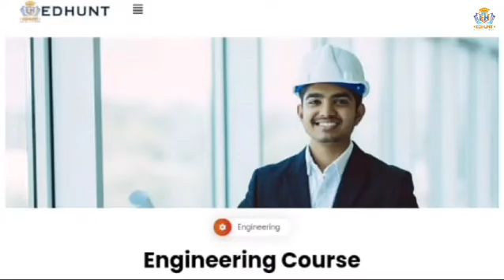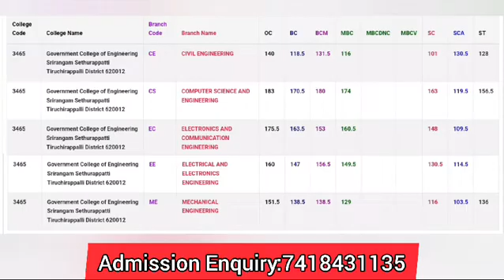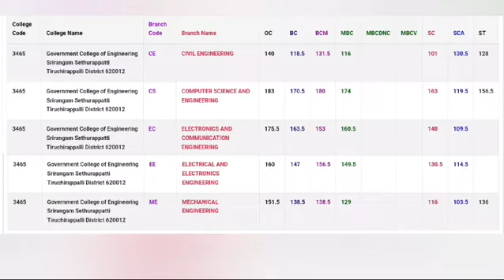Government College of Engineering - Srirangam Cutoff2023